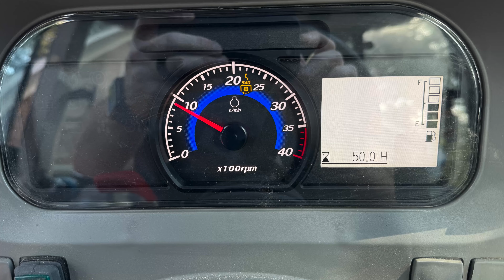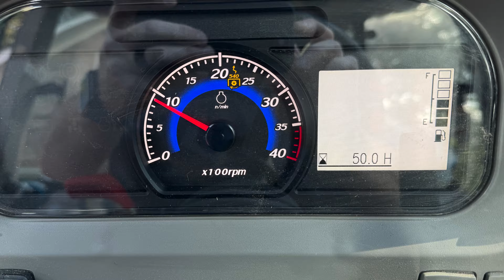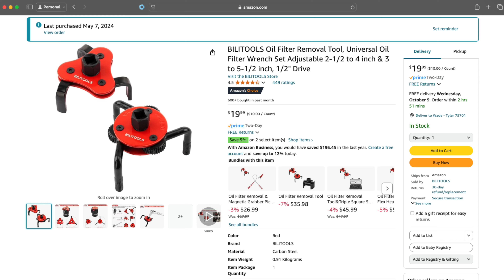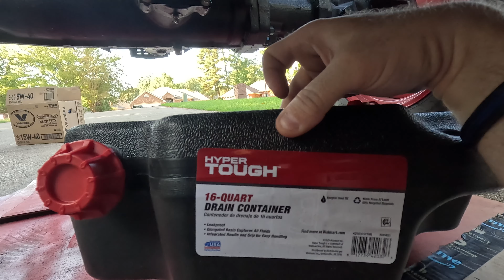50 Hour Service On The TYM T654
We finally hit the 50 hour mark on our TYM T654, and it's time to do the 50 hour service.

Thank you so much for stopping buy and watching our video.

Video Chapters
00:00 - Intro
00:36 - Engine Oil Products & Tools
05:16 - Engine Oil
10:26 - Oil Filter Wrench on Engine Oil Filter
16:45 - Axle Gear Oil
17:44 - Day Two (Let Me Explain)
22:32 - Vevor 17 Gallon Drain Pan
27:35 - Draining Tractor Hydraulic Fluid
31:14 - Will the Filter Wrench Work on These Hydraulic Filters?
49:10 - Final Thoughts

Mobil Delvac Tractor Hydraulic Fluid (MobilFluid 454)

Filter Wrench

VEVOR Low Profile Oil Drain Pan 17 Gallons

Steel Bendable Universal Spout Funnel